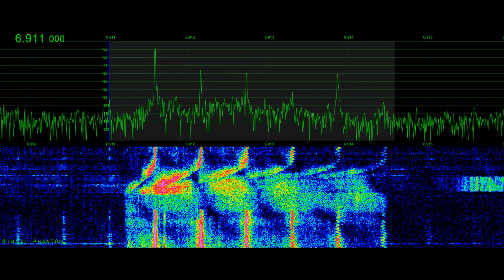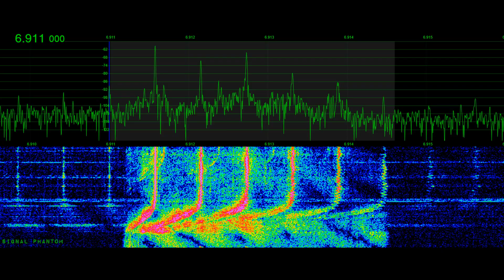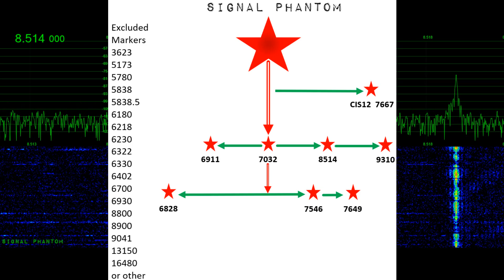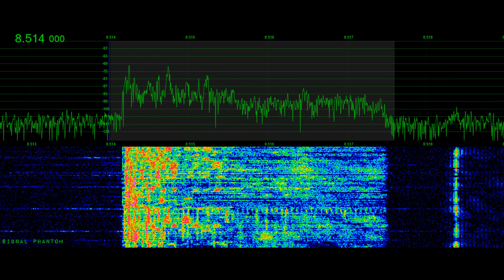Russian Military or Shortwave Pirates? The Answer | Signal Phantom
Beginning on Oct 26th of 2022 the Russian military began to transmit a new series of HF signals consisting of musical content on various frequencies in a loop format.  These signals have solidified into a central hub of control that can both simulcast and feed independent audio feeds within this HF network.  This network also contains military digital communications content.

The main network of transmitters discussed can be broken into two main groups, the primary group and a secondary grouping.  The primary network group consist of linked control between 6911; 7032; 8514 and 9310 kHz, with digital content being carried via CIS-12 modem on 7667 kHz.  The secondary linked subgroup consists of transmitters on 6828; 7546 and 7649 kHz.  It is important to mention that additional musical loop markers not mentioned here, have no direct relation to this ‘fixed’ networks operations.

The newest transmission on 6911 kHz carries four types of audio loops, The Stalingrad Clock; The Warning Siren; The WWII Air Raid Siren and The Rock Anthem loop.  During times of inactivity from the main network group, this signal generally does not play any musical content but reverts to the three prior mentioned loops, with The Clock being the most common audio loop.  Most active content occurs between morning 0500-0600UTC and evenings 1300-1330UTC within Russia, with special transmissions rarely occurring to mark significant dates such as the New Year.

The primary grouping of transmitters display a typical channel bandwidth of 200Hz – 3500Hz and sometimes use USB with carrier H3E emission modulation and at times USB with no carrier or J3E emissions classified as 3k3H3E or 3k3J3E.  The secondary group of transmitters appears to be configured differently than their parent group.  Displaying slightly wider audio bandwidth from 50Hz to 3700Hz and a notable opposite side-band component existing several hundred Hz on the unwanted, most likely due to the extended low frequency response of the transmitter bandwidth crossing over into the opposite sideband before attenuation takes place.  These too have used USB with carrier H3E modulation most of the time.   The digital CIS-12 transmission does not appear to change state between active and idle with the cadence of the active or non-active musical content of the primary groupings.

The main musical variety of each transmission is shown below:
6911 Гимн России Любэ
7032 Гимн России Любэ;  гимн 810 ОБРМП;  Чёрные Береты — Жизнь Родине
8514 Потому, что русские мы Группа Голубые береты
9310  The Red Army Is the Strongest; Red Army Choir, Alexander Vasil'yevich Alexandrov6828 kатюша Katyusha (Arr. Y. Poteenko)  variant of Анна Герман, Вокальный квартет "Улыбка", Инструментальный ансамбль "Мелодия"
7546 Трус не играет в хоккей  No Coward Plays Hockey
7649 Дальше действовать будем мы Кино
Recorded and written by Tyler Stampfli, KA0KA from 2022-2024 for additional markers see @SignalPhantom  for SignalPhantom.com